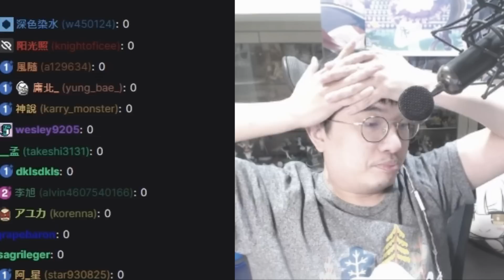原神角色營收排行？男人就該抽男人！妮露怎麼可能比得過我們一斗哥！！（肚臍方面）男人就該抽男人，也許很少人抽你，但是阿貝多我來了！【原神】